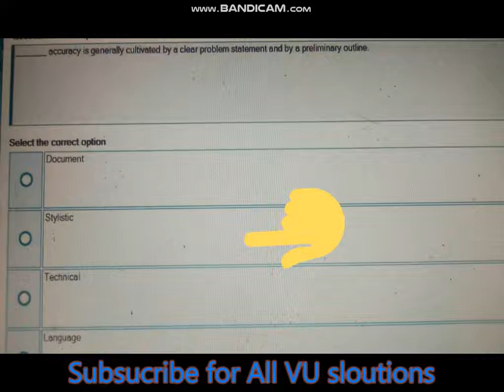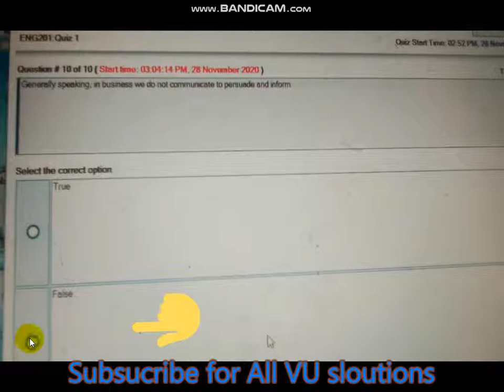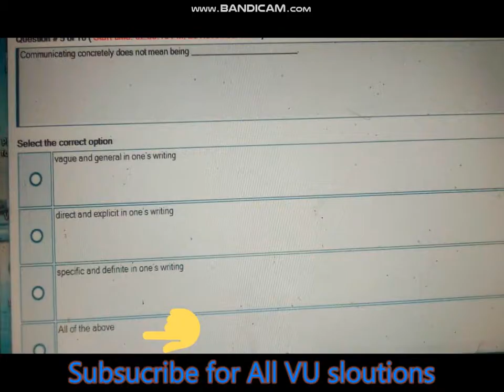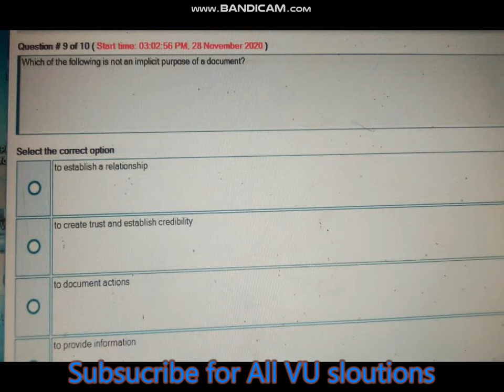ENG201 quiz No.1. 3 Quiz Solve in One Video.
ENG201 quiz no 1. 3 Quiz correctly solved in one video